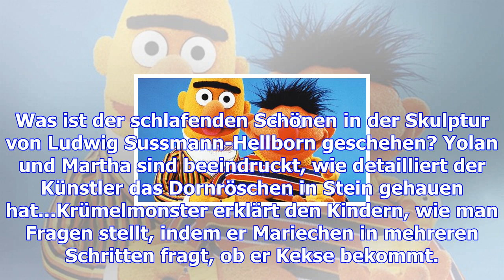Sesamstraße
Zielgruppe= 3LizenzInhaber= ARD / NDRBert möchte erklären, was man tun muss, um gesund zu bleiben. W...